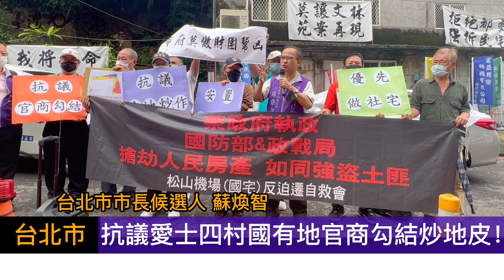抗議愛士四村國有地官商勾結炒地皮！20220914